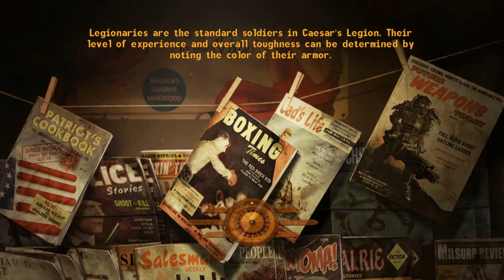Fallout New Vegas: Lonesome Road #10- Rawr...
Worst Deathclaw ever...